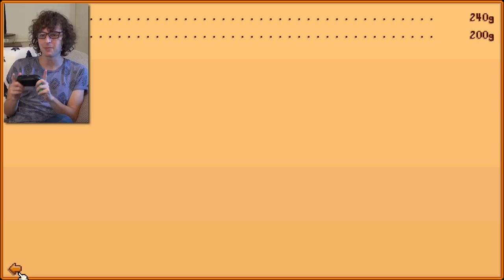Stardew Valley - Chicken Coop Day?! - Part 14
Welcome to my let's play on Stardew Valley. Join me as I improve my farm, meet new friends and explore. Enjoy.